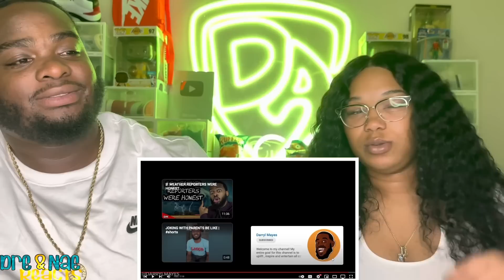WHEN YOU TRY TO JOKE WITH YOUR PARENT DARRYL MAYES REACTION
FlashTrend: Dre&NaeYT